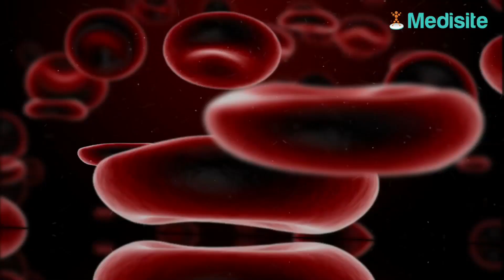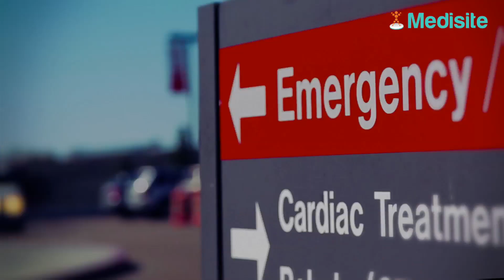Un second décès dû à la cigarette électronique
Un jeune homme américain de 24 ans a hélas vu sa cigarette électronique exploser dans sa voiture, après l'avoir rechargée en liquide. L'explosion lui a sectionner une artère. Il en est décédé.